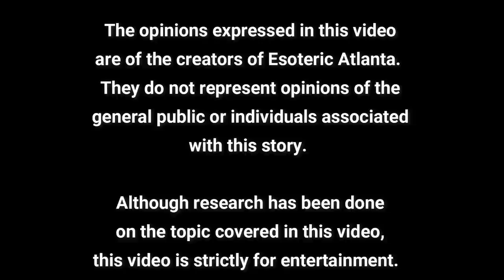Christmas, Saturn, and all the Planets.